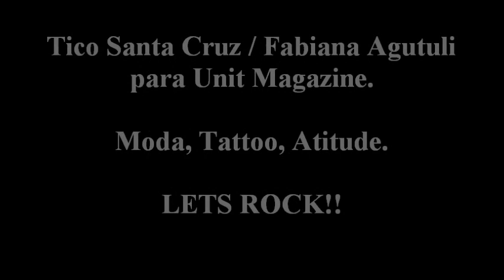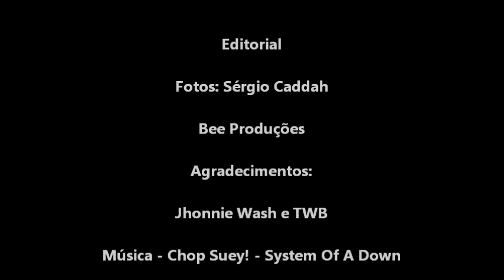Editorial Unit Magazine - Tico Santa Cruz / Fabiana Agutuli - Lets rock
Vídeo: THIAGO GOMES DRC (26/10/2012)

Tico Santa Cruz/ Fabiana Agutuli para Unit Magazine.

Moda, Tattoo, Atitude.

LETS ROCK!!

Editorial

Fotos: Sérgio Caddah

Bee Produções

Agradecimentos: Johnnie Wash e TWB.

Música - Chop Suey - System of a Down